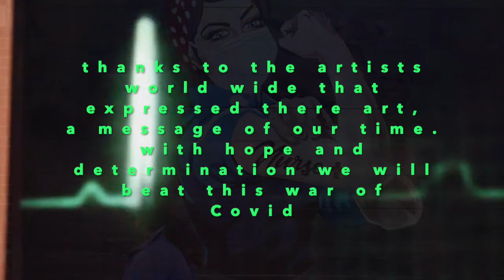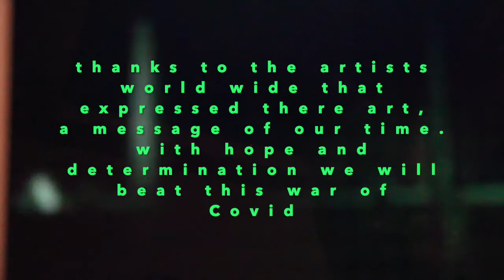Artists Paint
Artists Paint  Visual Art,  messages  in a time of change and challenges, Covid